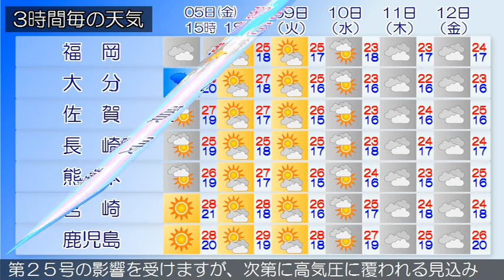2018/10/05 九州地方の天気予報 昼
福岡県では、強風に注意してください。九州北部地方は、湿った空気の影響により、曇りで雨が降っている所があります。５日の九州北部地方は、湿った空気や台風の影響により、曇りや雨で雷を伴い激しく降る所があるでしょう。薩摩地方では暴風に、薩摩地方、種子島・屋久島地方、奄美地方では、うねりを伴った高波に警戒してください。九州南部・奄美地方は、雨や曇りとなっています。九州南部は、５日は湿った空気や台風第２５号の影響を受けるでしょう。６日は台風第２５号の影響を受けますが、次第に高気圧に覆われる見込みです。